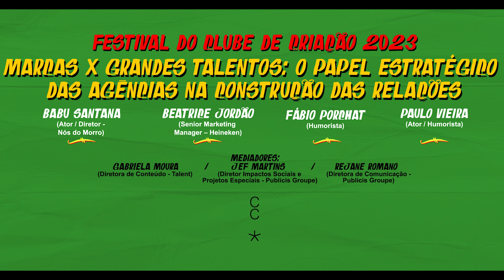Marcas x grandes talentos: o papel estratégico das agências na construção das relações.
Festival do Clube de Criação 2023

Com :
Babu Santana - Ator / Diretor - Nós do Morro
Beatrice Jordão - Senior Marketing Manager – Heineken
Fábio Porchat - Humorista
Paulo Vieira - Ator / Humorista
Mediadores:
Gabriela Moura - Diretora de Conteúdo - Talent
Jef Martins - Diretor Impactos Sociais e Projetos Especiais - Publicis Groupe
Rejane Romano - Diretora de Comunicação - Publicis Groupe